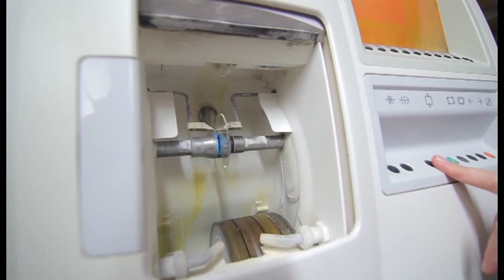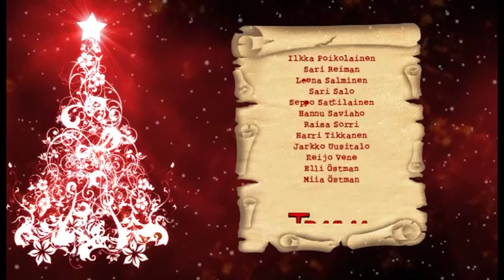Joulukalenteri - luukku 6: Hyvää itsenäisyyspäivää, herra vääpeli